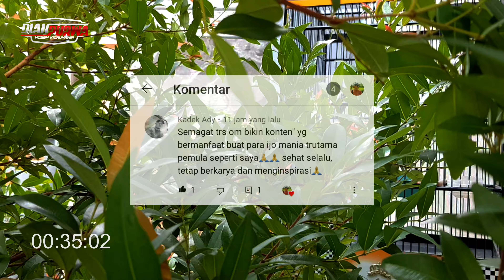NGENTROK HYPER❗JADIKAN BENTUK KARAKTER CUCAK IJO NGENTROK HYPER DILAPANGAN||KICAUMANIA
Haloooo. PARAKAWAN❗
para kawan jamtrok nusantara dichannel dian purwa hobby mengulas tentang vlog,hiburan,kicaumania,tips seputar burung cucak hijau, untuk yg selalu menghibur & bermanfaat dikesempatan kali ini yg saya akan bahas tentang judul : NGENTROK HYPER❗JADIKAN BENTUK KARAKTER CUCAK IJO NGENTROK HYPER DILAPANGAN||KICAUMANIA
untuk para jamtrok mania nusantara semoga bermanfaat utk saling belajar dan sharing dichanel dian purwa hobby

"salam jamtrok mania"

Tentang:
Dian purwa hobby adalah channel yg bermanfaat bagi semua meliputi :
-VLOG
-Hobi kicaumania
-Dokumentasi
-Perawatan burung
-Seputar gantangan lomba
-lomba burung
-seputar burung kicau

info Medsos:
Alamat : Kudus jawa tengah